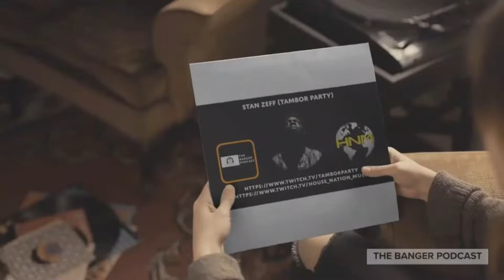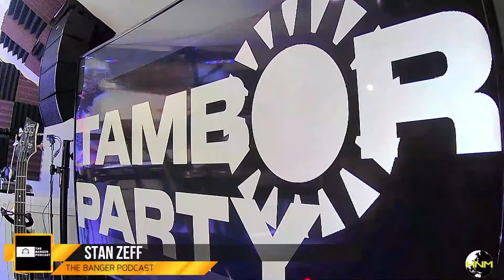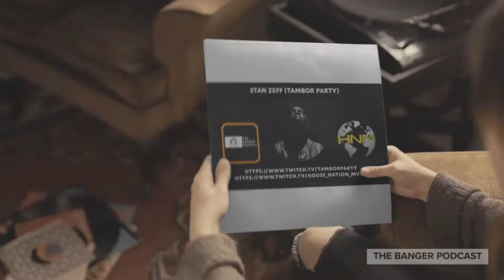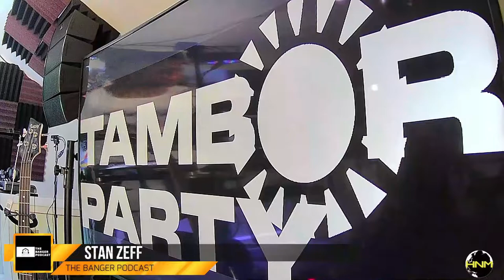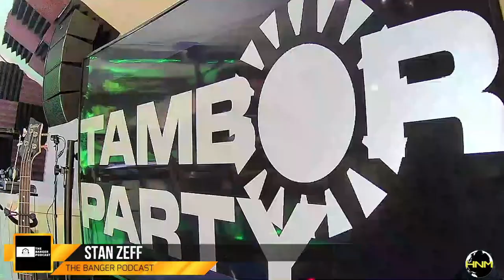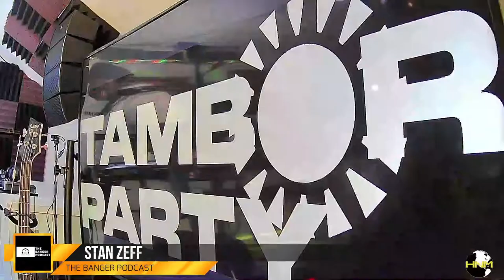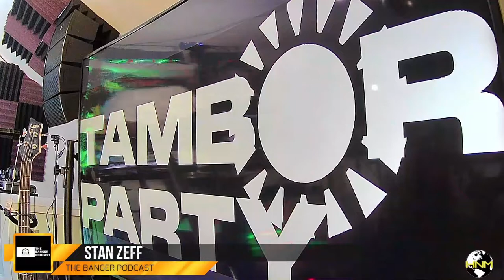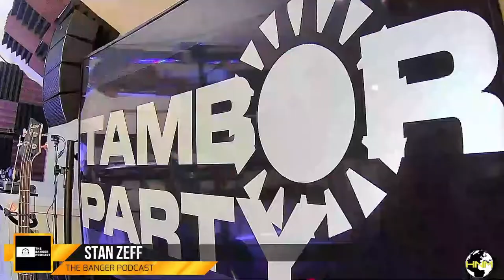STAN ZEFF (TAMBOR PARTY/THE BANGER PODCAST)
AN AMAZING AFRO AND SOULFUL SET WITH STAN ZEFF FROM THE TAMBOR PARTY ON THE BANGER PODCAST!!!